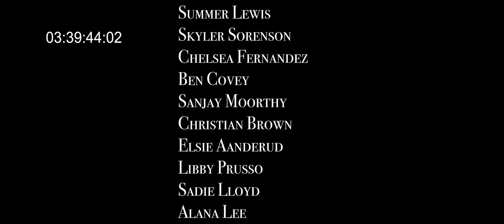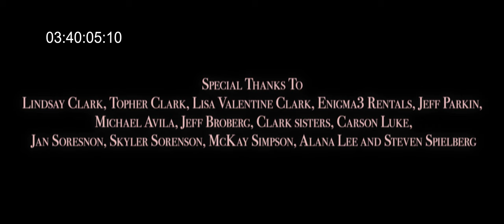The Roman Academy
Starring Hugh Clark, Everett Fairbourne, and Emmaline Cobia, THE Roman Academy is a mini-feature film directed by Jesse Clark about THE near future where only the best are allowed to perform in the arts. This film examines how far we will go, and what we will sacrifice for success.